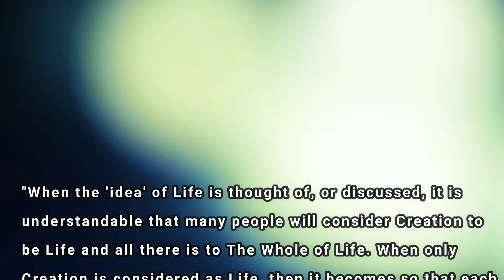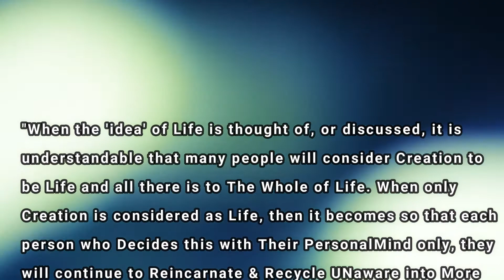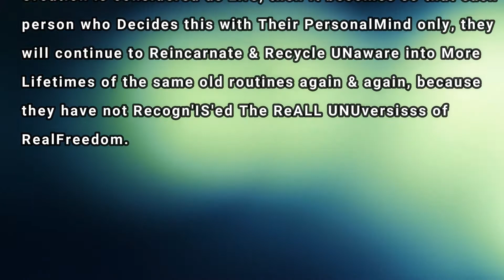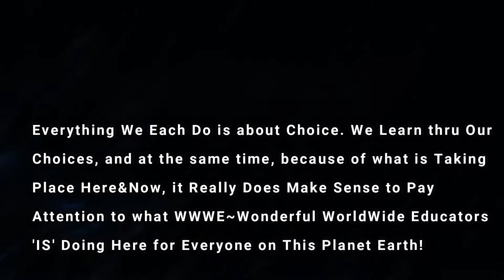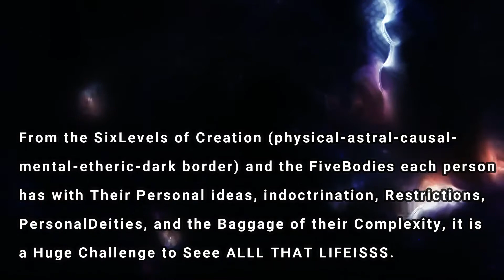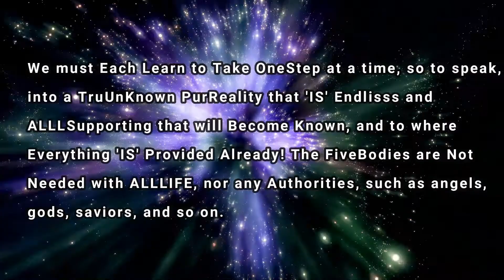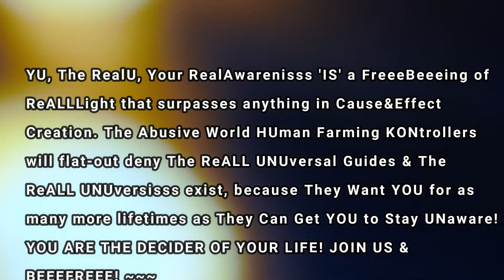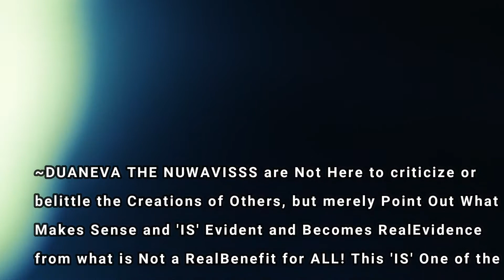ALLL THAT ISSS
NUArticle written by DUANEVA NUWAVISSS & DUANE THE GREAT WRITER.
DUANEVA THE NUWAVISSS 'IS' with REBISAR & The ReALLGuides. Ask Kelsey & Henry & Erick & Val on Facebook.